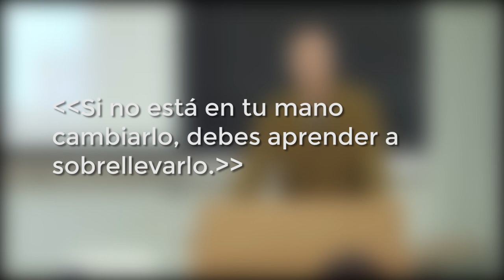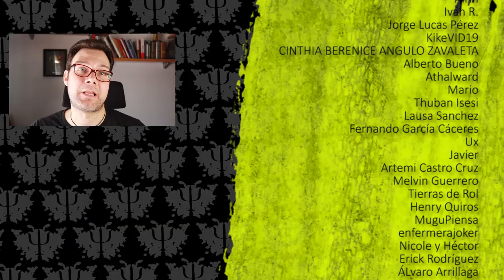[La Verdad detrás de CLEAN YOUR ROOM] JORDAN PETERSON y su Lema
Analizamos qué significa uno de los principales lemas de Jordan Peterson: "Clean your room". La filosofía y la psicología que hay detrás.

ENLACES DE INTERÉS:
- Beres, D. (2019, February 22). Jordan Peterson on why you need to clean your room. Big Think; Big Think.
- Bartlett, T. (2018, January 17). What’s So Dangerous About Jordan Peterson? The Chronicle of Higher Education; The Chronicle of Higher Education.
- RTVE.ES. (2021). Por qué millones de jóvenes adoran a Jordan Peterson. RTVE.es.
- Narbona, R. (2021, March 2). Viktor Frankl y el sentido de la vida. El Cultural.
(2018, April 23). Jordan Peterson, el polémico psicólogo canadiense al que veneran millones de jóvenes “langostas” - BBC News Mundo. BBC News Mundo; BBC News Mundo.